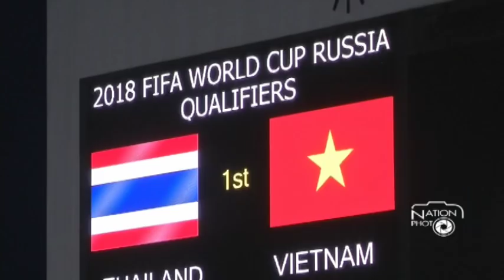ปกเกล้า ฮีโร่ ไทยเชือดญวน ประเดิม3แต้ม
ปกเกล้า ฮีโร่ ไทยเชือดญวน ประเดิม3แต้ม คัดบอลโลก สนามราชมังคลาฯ
/ภาพ นรินทร์ เครือคล้าย